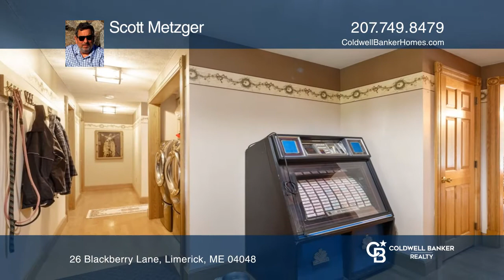26 Blackberry Lane Limerick, ME | ColdwellBankerHomes.com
26 Blackberry Lane, Limerick, ME

This is an estate-quality property with Approximately nine acres of beautiful woods and pastures. The home is very well maintained with a five-car garage, Media room, three beds and two and one-half bathrooms. with a jet tub in the primary bathroom. The home has oak doors and trims with a large livi